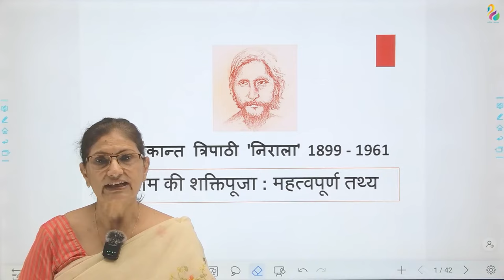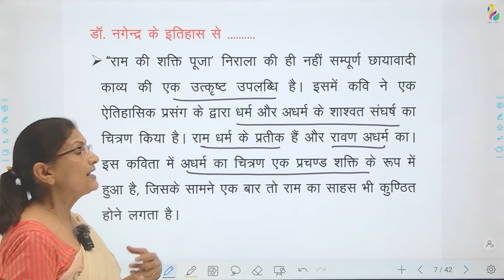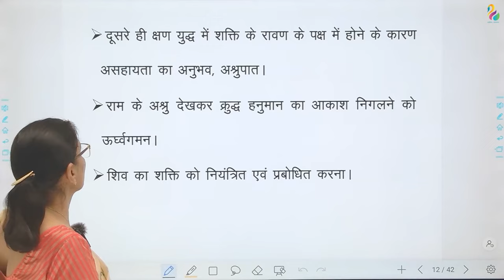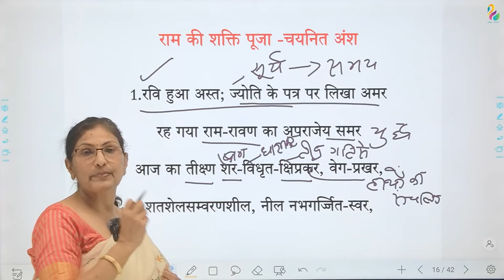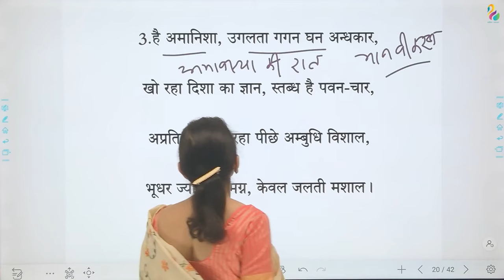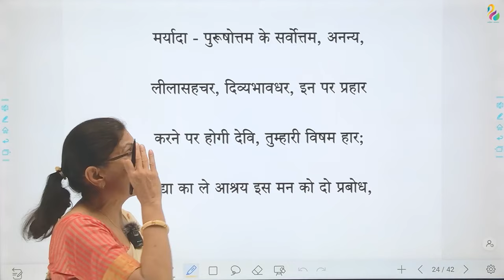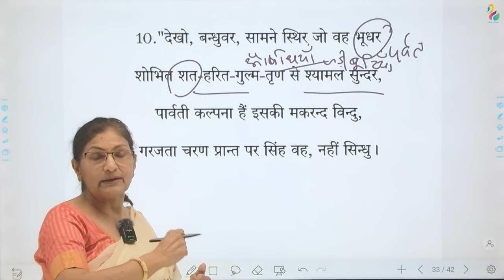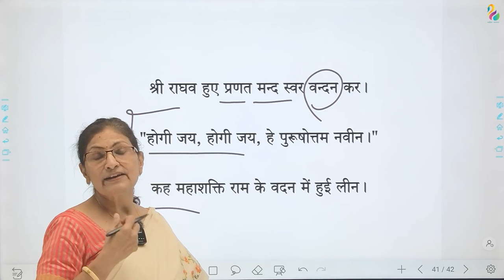राम की शक्ति पूजा - सूर्यकांत त्रिपाठी 'निराला', महत्वपूर्ण तथ्य एवं व्याख्या | NET/JRF/SET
इस सत्र में सूर्यकांत त्रिपाठी 'निराला' कृत राम की शक्ति पूजा कविता की विश्लेषणपरक व्याख्या एवं उस पर आधारित महत्वपूर्ण तथ्यों पर चर्चा की गयी है, हमें विश्वास है कि यह सत्र आपके लिए उपयोगी सिद्ध होगा|

is satr mein Surykant Tripathi Nirala krit Ram ki Shakti Pooja kavita ki vishleshanparak vyakhya avm us par aadharit kuch mahtvpurn tathyon par charcha ki gayi hai, humein vishvas hai ki ye satra aapke liye  mahtvpurn sidhh hoga.